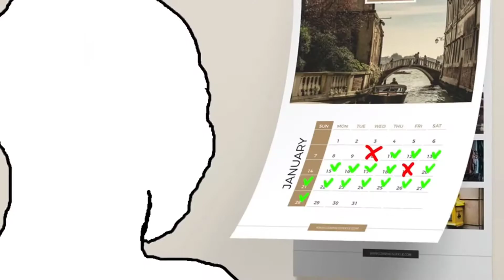How To Succeed NoFap Using A Brand New Formula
It's a win-win for both of us